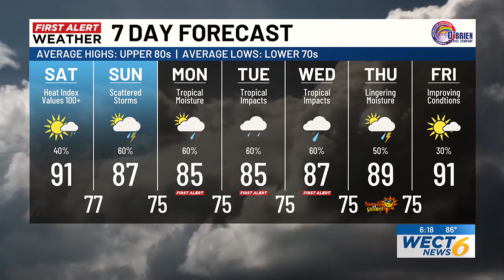Your First Alert Forecast for Fri. evening Aug. 2, 2024